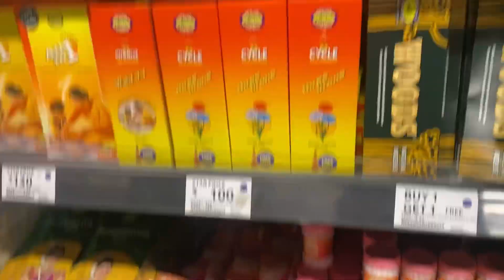Mayur MS Dhoni ke liye hua emotional 🥹